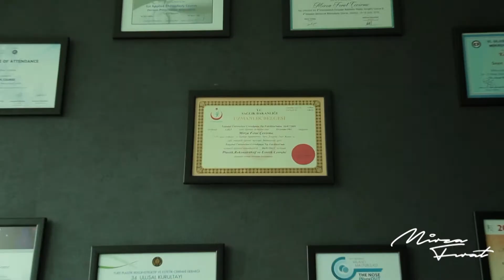Op. Dr. Mirza FIRAT - Tanıtım Filmi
Web Form Aesthetic & Plastic Surgery, Hair Transplantation, Dental Treatments in Turkey. Visit Come2Care Official Web Site for Quote and Details...